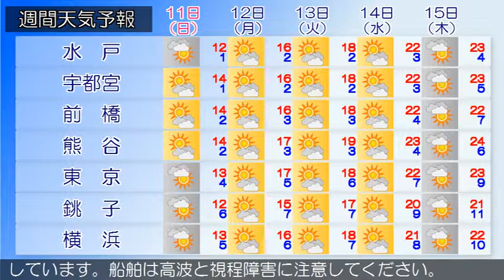2018/03/09 関東地方の天気予報 朝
東京地方では、９日朝まで土砂災害や低い土地の浸水、河川の増水に警戒してください。日本海と東海道沖には低気圧があって、発達しながら北東または東へ進んでいます。関東甲信地方は雨や雷雨となり、沿岸部では非常に激しく降っている所があります。９日は、南岸の低気圧が発達しながら昼前にかけて東日本沿岸を北東へ進むため、午前中は雨で雷を伴い激しく降り局地的に非常に激しく降る所があるでしょう。昼頃から次第に曇りとなる見込みです。長野県や関東地方北部の山沿いでは、午後は雪の降る所があるでしょう。１０日は、寒気や湿った空気の影響で朝晩を中心に曇る所がありますが、高気圧に覆われるため、日中は晴れる見込みです。伊豆諸島では気圧の谷の影響で曇りとなるでしょう。関東近海では、１０日にかけてうねりを伴いしけるでしょう。また、所々で霧が発生しています。船舶は高波と視程障害に注意してください。